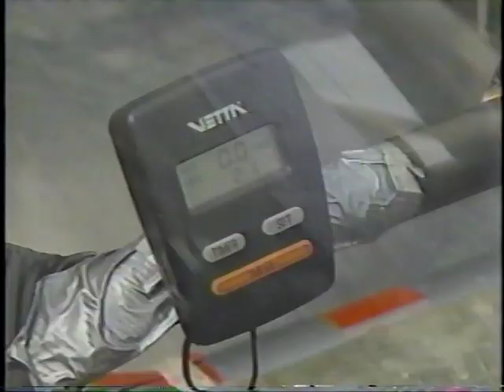College Students Test the First Solar-Powered Cars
From the time capsule - 1988 - Before Elon Musk launched his electric-powered Tesla automobile into orbit via his SpaceX rocket, Falcon 1, in 2018, decades of design, testing, and re-design went in to bringing viable solar and electric-powered vehicles to the marketplace.  During the 1980s, college students were at the forefront of the effort to harness the power of the sun as a replacement for gasoline as the primary fuel of American automobiles.  By today's standards, the students' early inventions were crude and primitive, but, as Marcus Jones reports, it was also apparent the students were on to something.

Video Scrapbook - The companion channel to VideoCollectabes - where you'll find an even wider variety of reflections of our ever evolving world.